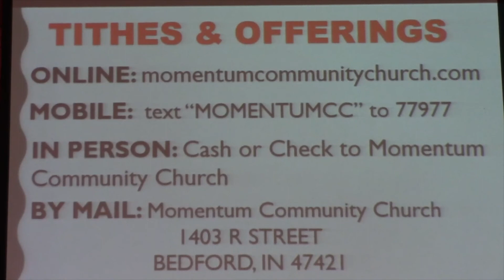Testimony Time Jason Carlisle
Pastor Reno Bates sets down for an inspiring one on one in this weeks Testimony Time service with Brother Jason Carlisle.